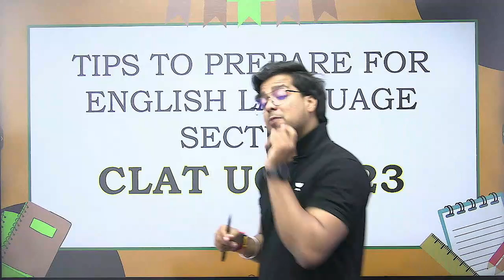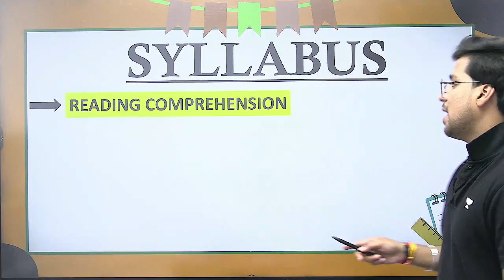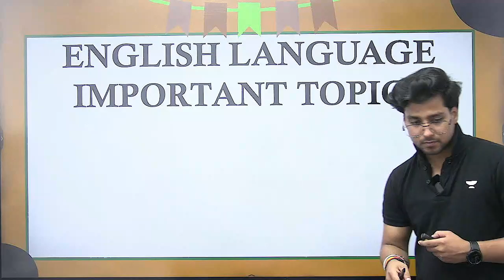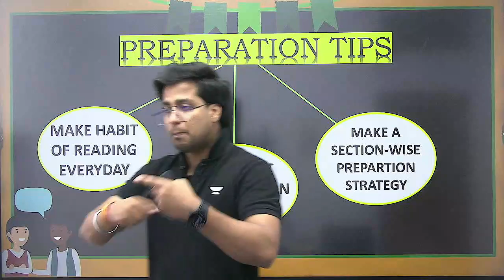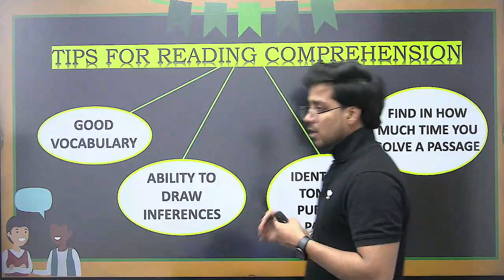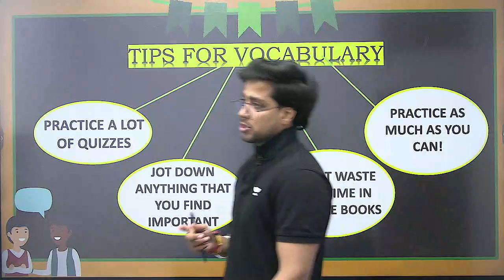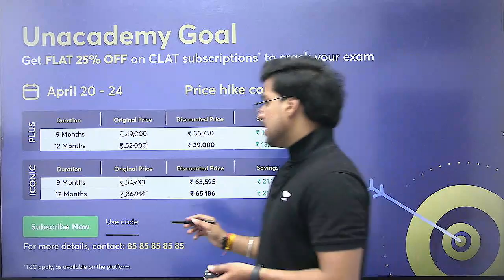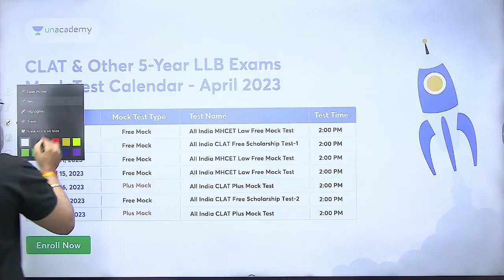🔴Why CLAT 2024? | Score 110+ in CLAT 2024 💪| ACE English Language | Unacademy CLAT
In this session Rahul Dwivedi would be discussing about the English Section part of CLAT.

clat 2024
clat paper 2024
ailet 2024
clat 2024 coaching
clat 2024 exam date
the hindu news for clat 2024
the hindu analysis for clat 2024
clat preparation 2024
clat 2024 pattern
all about clat 2024
clat 2024 preparation videos
unacademy
unacademy clat
unacademy law
unacademy LIVE

Call Rahul Dwivedi's team on 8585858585 and take your CLAT Preparations to the next level.